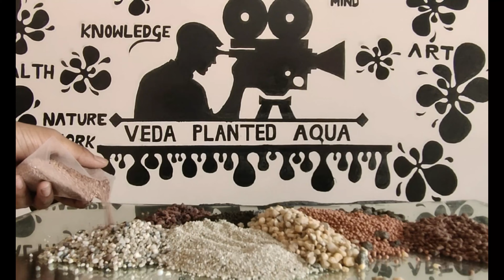types of sand and soils for aquarium | soil for planted aquarium | hardscape accessories | gravels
there are several types of soils, sands and gravels which is used for planted aquarium,rock setup,cichlid setup,river setup,water fall setupetc.they have unique colour and give an extro ordinary look for the aquarium.

there are totally
1.amazonia soil
2.power sand
3.aqua clay
4.aqua clean sand in grey
5.aqua clean sand in red
6.lava gravels
7.la plata river sand
8.river sand 2
9.river sand 3
10.golden gravels
11.zebra sand
12.beach sand
13.white sand
14.ada aqua gravels
15.red chips

colour sand like
1.red sand
2.blue sand
3.white sand
4.yellow sand
5.purple sand
6.pink sand
7.radium sand
8.orange sand
9.green sand
10. crystal sand
11.brown sand

colour stones like
1.red stones
2.blue stones
3.white stones
4.yellow stones
5.purple stones
6.pink stones
7.radium stones
8.orange stones
9.green stones
10.black sand

we have several shining pepples which is used for dining table ,aquarium and for decoration purposes.

thank u